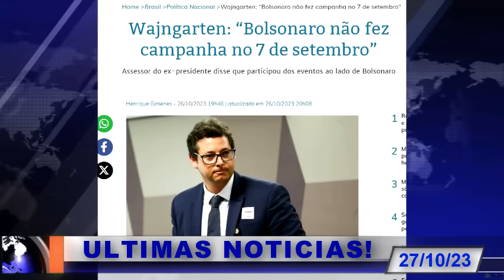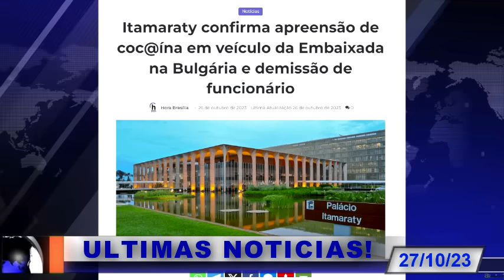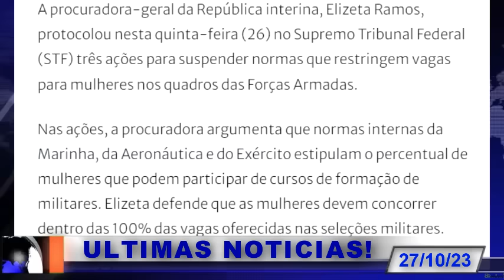BOMBA PELA MANHÃ! DEMISSÃO É COMUNICADA! PGR VAI AO STF! RESPOSTA AO JULGAMENTO CONTRA BOLSONARO!